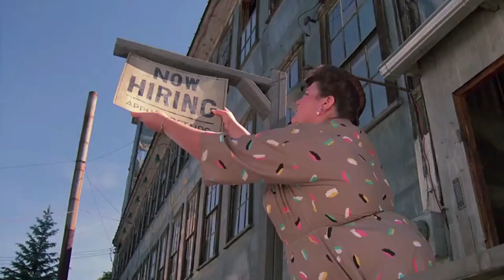Graveyard Shift (1990) | Stephen King | Theatrical Trailer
Directed by Ralph S. Singleton

Based on the short story by Stephen King

Starring David Andrews, Kelly Wolf, Stephen Macht, and Brad Dourif as Tucker Cleveland

Released by Paramount Pictures, Sugar Entertainment Ltd, and JVC Entertainment Networks

Official Release: October 26, 1990